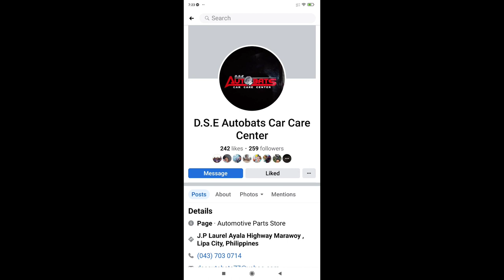RESURFACE BRAKE DRUM AND BRAKE CLEANING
visit our facebook page D.S.E AUTOBATS CAR CARE CENTER ☺️👍